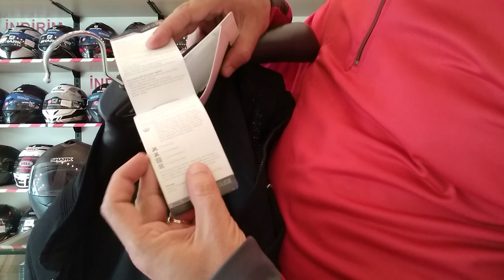Motosiklet Montları Nasıl Yıkanır? - Sizin Sorularınız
Montlar nasıl yıkanır? - sizin sorularınız

Web sitemizdeki modeller 390 tl'den başlıyor.